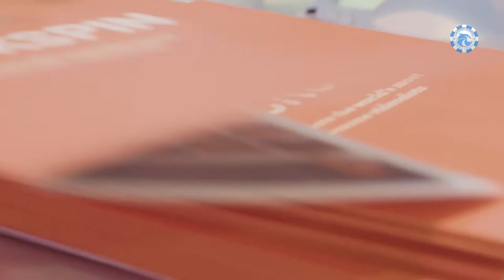Interview with Daniel Lindberg - CEO and Founder of Quickspin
Watch our exclusive interview with Daniel Lindberg, CEO and Founder of Quickspin at ICE 2018. Learn about Quickspin's promotion of gender diversity and its other core values, and get an idea of Quickspin's road map for this year!